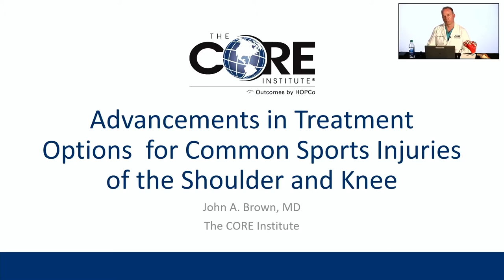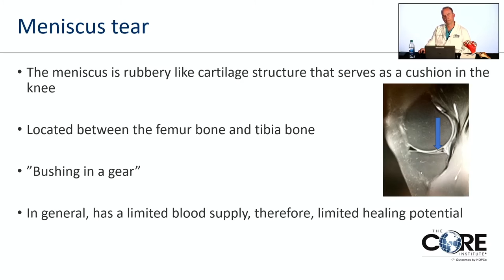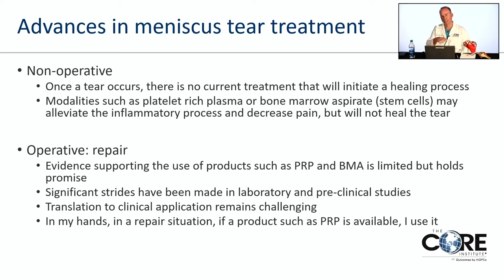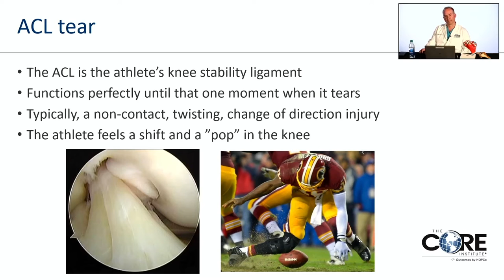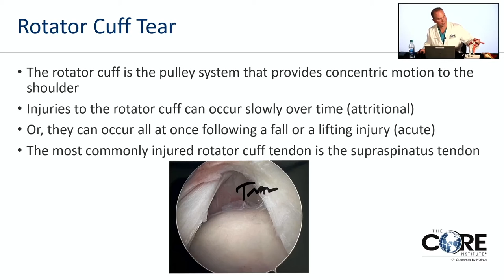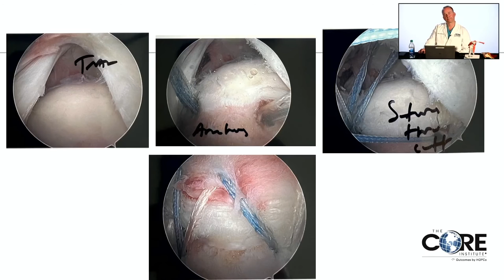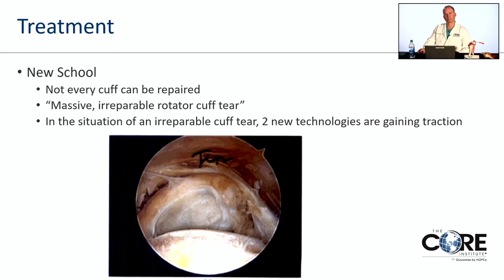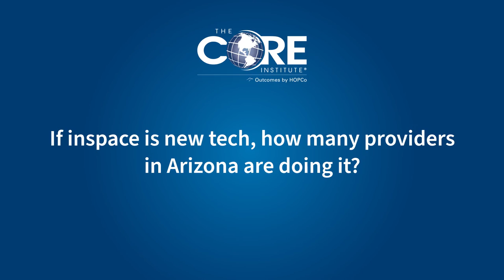Advancements in Treatment Options for Common Sports Injuries of the Shoulder and Knee With Dr. Brown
Shoulder and knee injuries are some of the most common injuries that affect athletes both on and off the field. Don’t let these injuries slow you down.

In this live virtual seminar, Board Certified and Fellowship Trained Sports Medicine Specialist Dr. John Brown will talk about the latest advancements in treatment options for common sports injuries of the shoulder and knee.